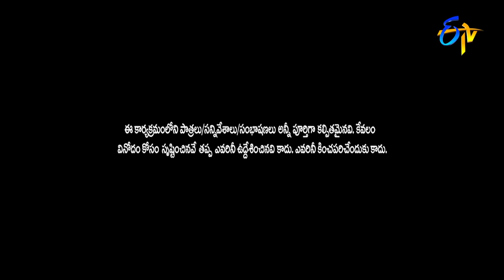Chammak Chandra, Vinod,Sattipandu & Racha Ravi Hilarious Comedy Skits | Extra Jabardasth